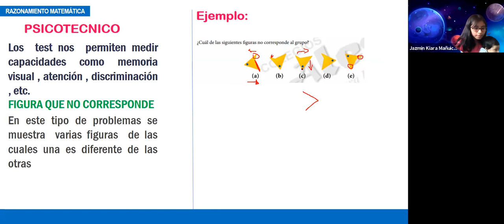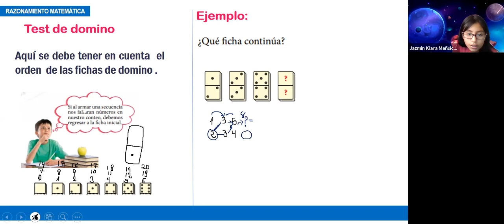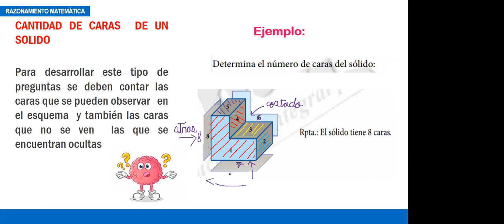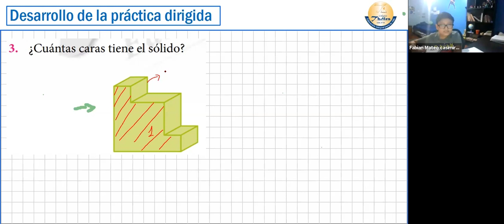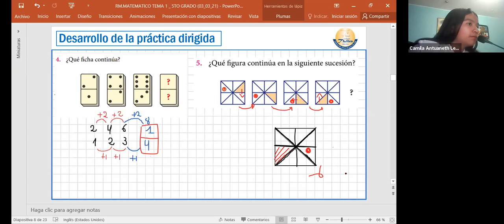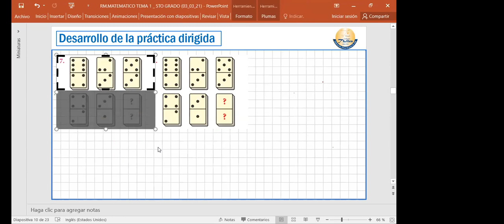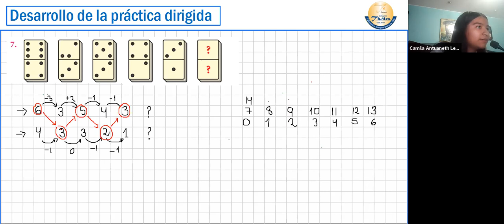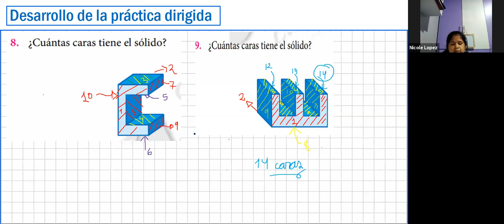RAZ. MATEMÁTICO - 5TO GRADO - 03/03/2021